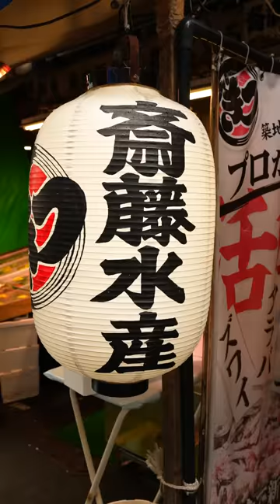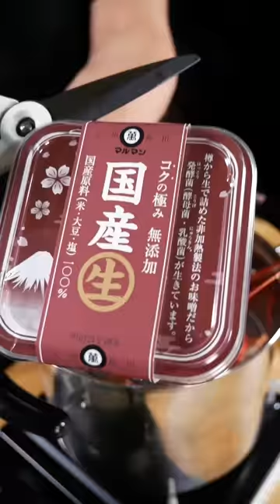ASMR | Giant Japanese Lobster | VLOG | MUKBANG | COOKING